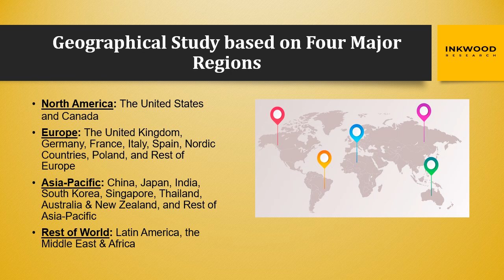Botulinum Toxin Market | Botulinum Toxin Mechanism | Botox | Botulinum Products | Inkwood Research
Botulinum toxin is a neurotoxic protein produced by Clostridium botulinum and related species. The toxin is employed for medicinal and aesthetic purposes. In its cosmetic form, it is also referred to as Botox by patients, an injectable that temporarily minimizes or gets rid of wrinkles and fine lines on the face.

The global botulinum toxin market is expected to reach $16005.62 million by 2032, growing at a 10.07% CAGR during the forecast period, 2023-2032.

For a thorough understanding of the Botulinum Toxin Market, access our detailed report summary

About Us
We at Inkwood research provide you with not just consulting services but also with syndicated and customized research reports which help advance your business further.

Inkwood Research
169, Harrison Avenue
Boston, MA 02111